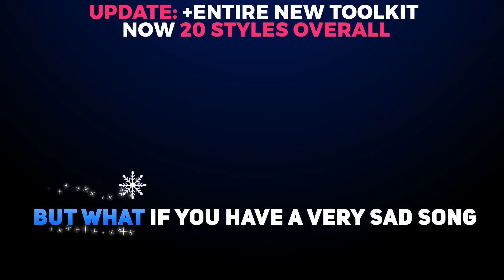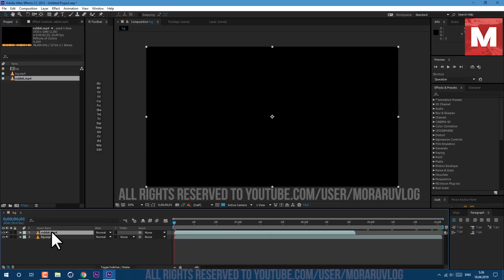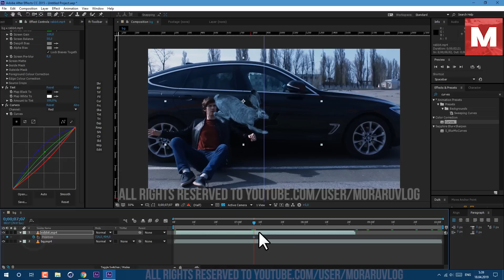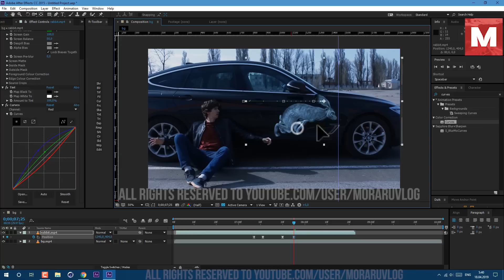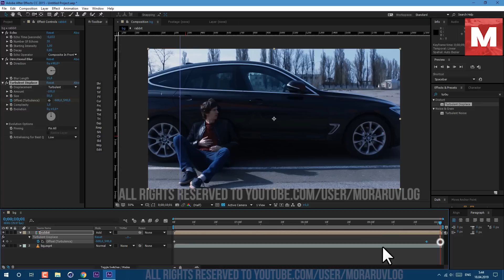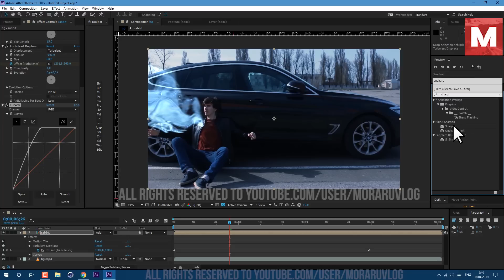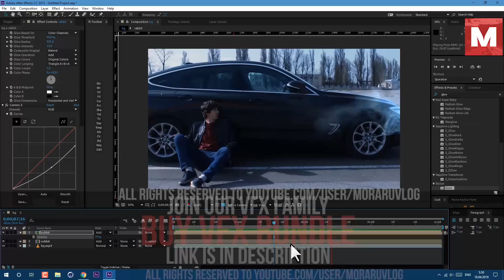Patronus - Harry Potter - Always - After Effects Tutorial